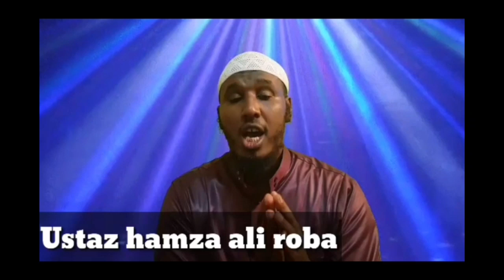Yaa Nama musiqaa share godhu ❣اتق الله 🌷Video gababduu gorsa miawa kessaa qabduu👍👍🙆‍♀️🙆‍♂️🙆‍♀️